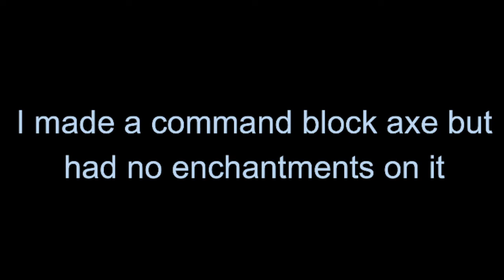WitherstormSMP Epsiode 6? " Back for seconds "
Go check out NathlessOne's Youtube Channel